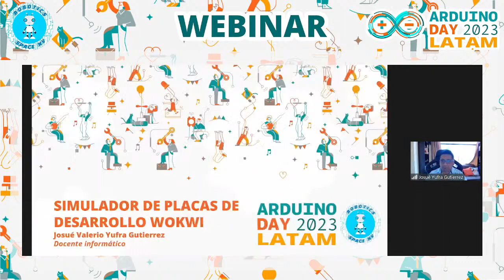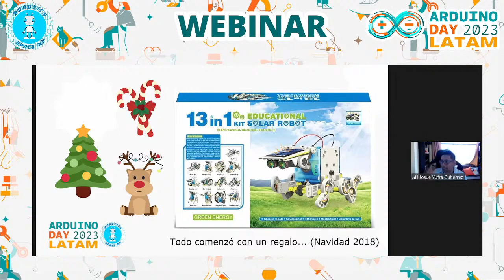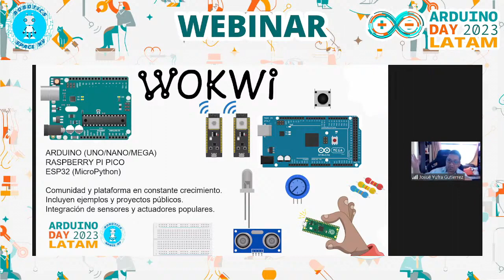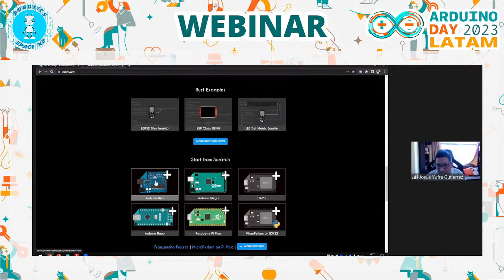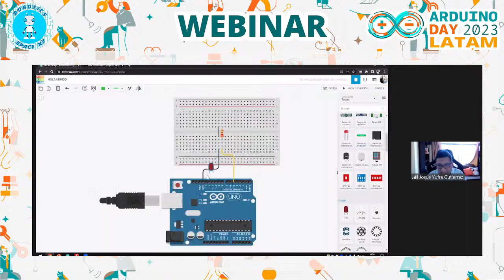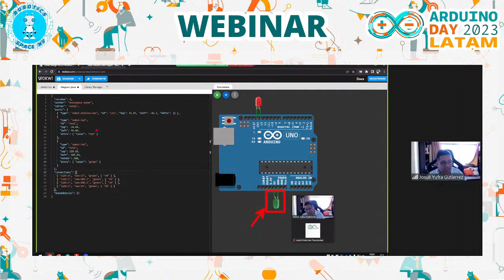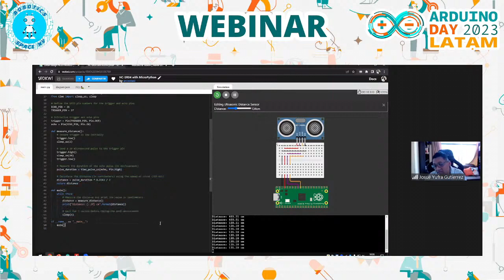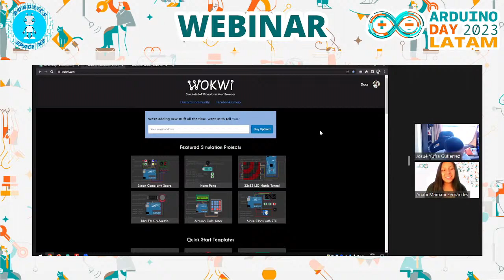Josué Valerio Yufra Gutierrez - Simulador de proyectos Wokwi